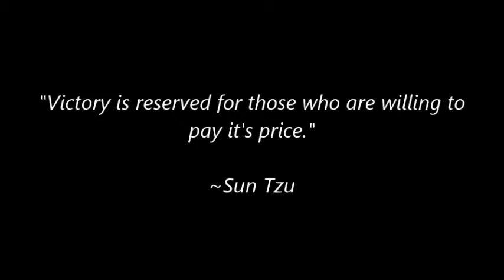Officer Down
Every 53 hours, a Police Officer is Killed in the Line of Duty in the United States. That means every 53 hours, a community goes without a protector, a family goes without a husband, wife, father, mother, daughter or son. Our Law Enforcement Officers Deserve the respect and support of the community. This video is meant to open the eyes to the public to see the everyday endurance that law enforcement deals with everyday.